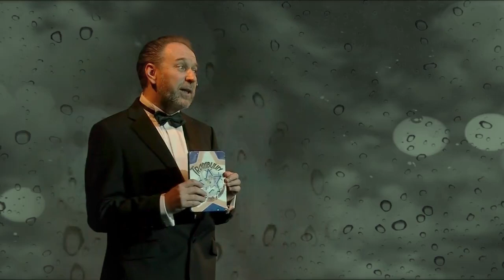Ha a csend beszélni tudna Fekete Péter előadásában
Adamis Anna - Ha a csend beszélni tudna

Előadja: Fekete Péter